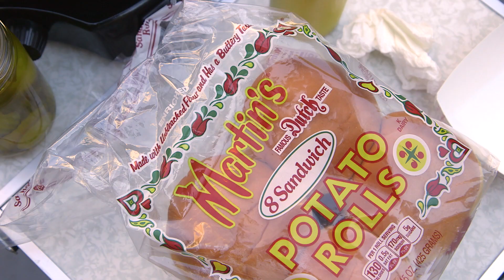TAILGATING with GEORGE & MAC! Presented by Martin's Potato Rolls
Mac is Back! George and his son Mac have partnered with his favorite burger bun Martin's Potato Roll to bring you the perfect 'burger' to bring to the game. Look how easy it can be to make great food in a parking lot. Leave the smokers and charcoal grills at home and make the simple Iowa Loosemeat Sandwich. Let's eat!